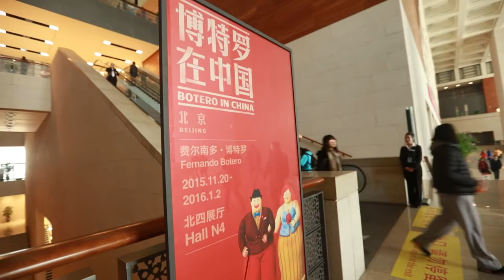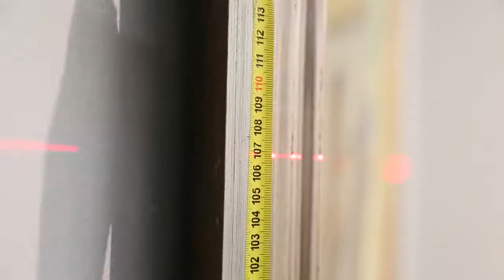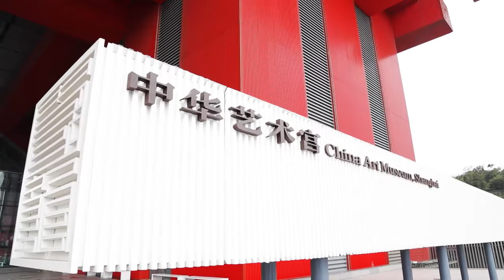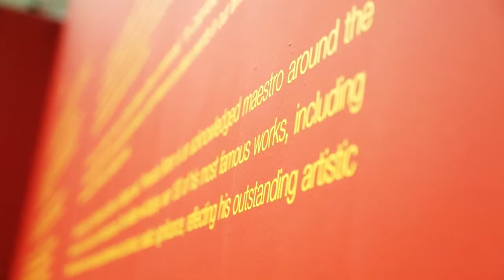Fernando Botero In China